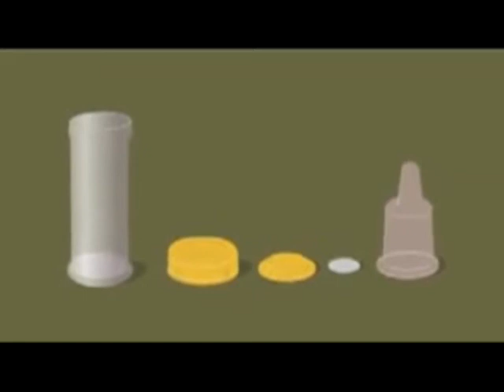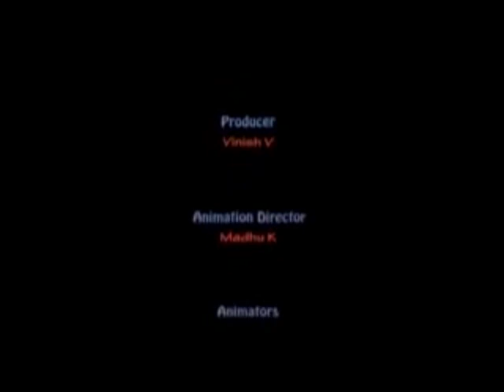Feeding a Child with a Cleft Palate (Tamil)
A cleft palate can be fully corrected by a surgery. This instructional video in Tamil shows how a mother should feed a child with a cleft palate to make them fit and strong for the surgery.